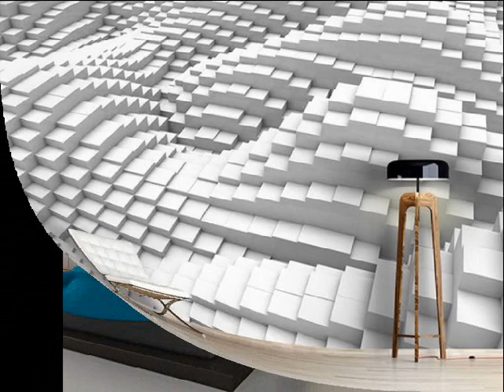3D Wallpaper for wall | 3d Wallpaper Designs for Wall 2019 | Home renovation ideas | trending spot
High Quality Non-Woven 3D Embossed Flocking Geometric Pattern Designs Wallpaper Living room Bedroom Decoration Wall paper
WE BRING TOGETHER BEAUTIFUL COLLECTIONS FOR YOUR REFERENCE AND CONVENIENCE...
3d wallpaper for wall
Home renovation ideas
3d wallpaper
bedroom wallpaper
wallpaper for walls
wallpaper design
living room wallpaper
kitchen wallpaper
textured wallpaper
3d wallpaper for home